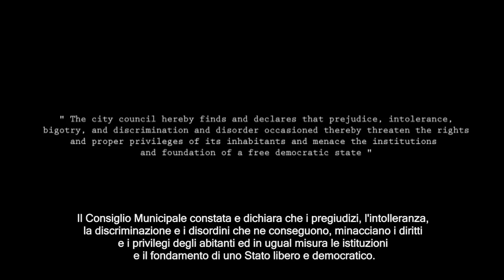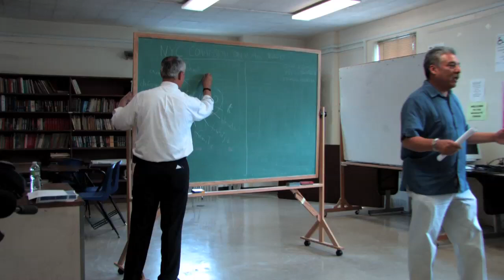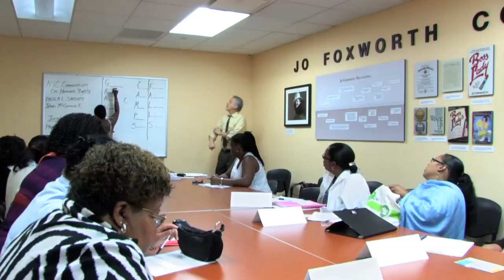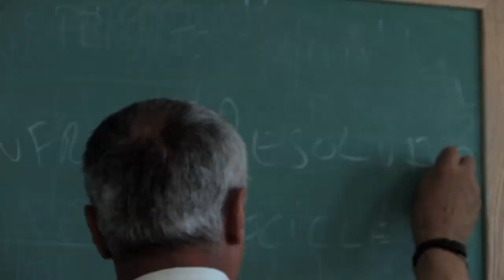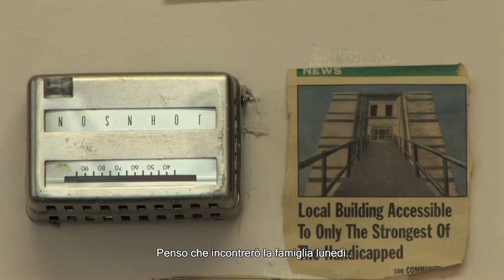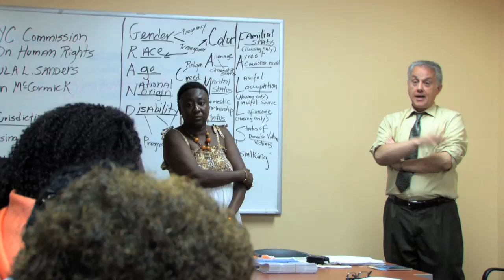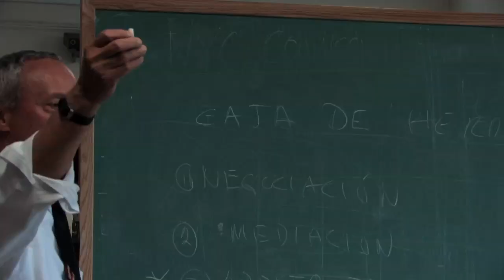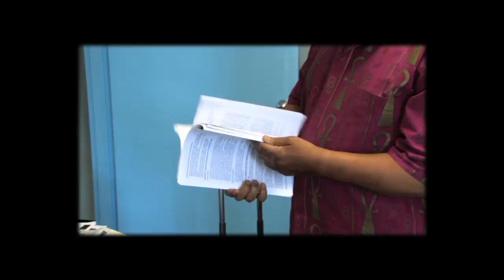The Title 8 Project. Acting now, off-broadway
Oltre 8 milioni di residenti. Una sola legge. Alcune decine di attivisti e un unico organismo per far funzionare tutto. Un documentario indipendente sull'occupazione legale, dal Bronx a Brooklyn
Di Antoine Meyer (FR), Newton da Costa (BR), Pierre-Julien Trombe (FR)